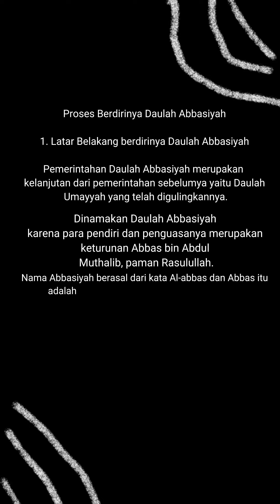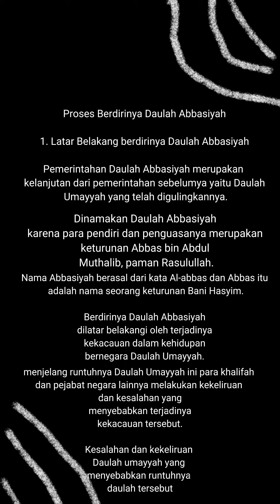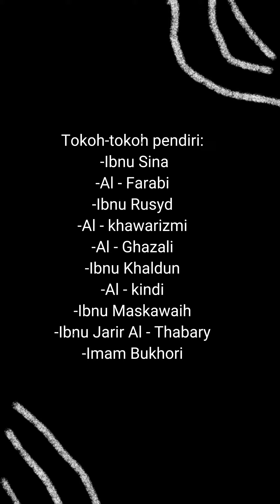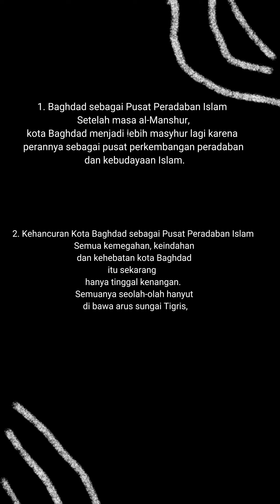BAB I Sejarah berdirinya DAULAH ABBASIYAH Mapel : SKI Kelas 8 Semester Gasal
Tugas Kelompok klas 8 a
Ais
Alya
Airin
Hani
Dinda
Dani
mapel : Sejarah Kebudayaan Islam
klas : 8
guru mapel : agung praseko,S. Pd. I